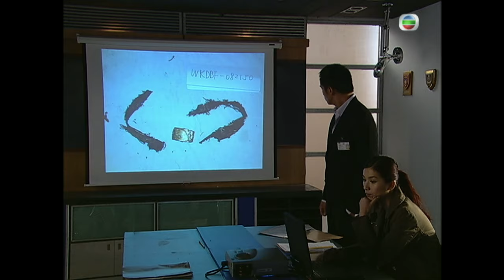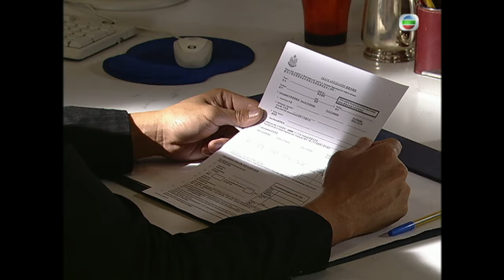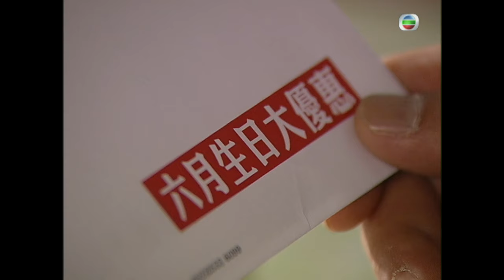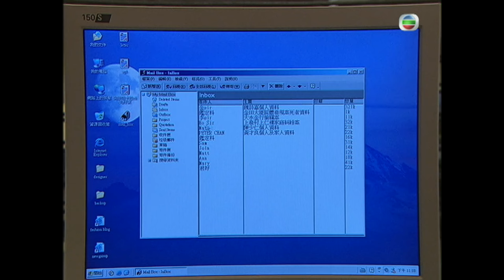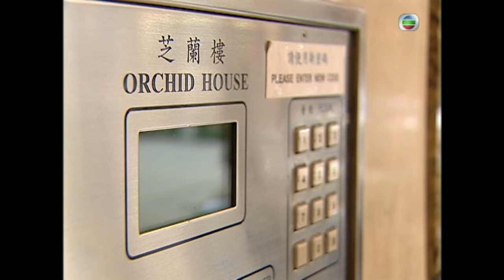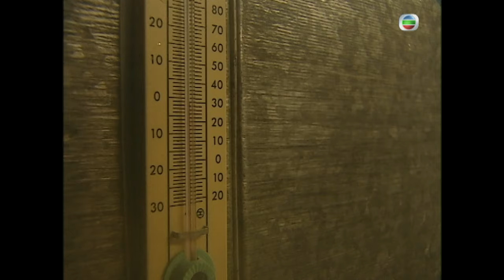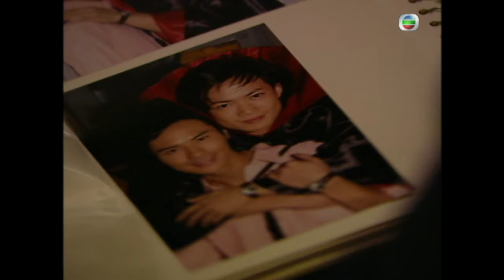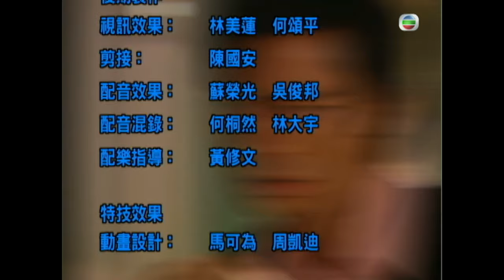[Eng Sub] | TVB Action Drama | The Ultimate Crime Fighter 通天幹探 24/37 | Moses Chan Yuen Biao | 2006